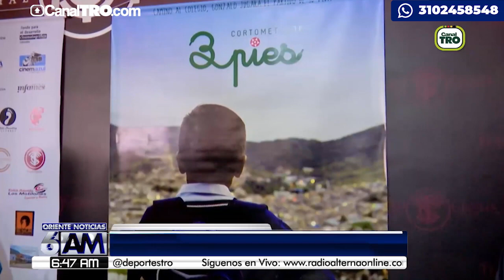Talento actoral y pasión por el cine en Pamplona